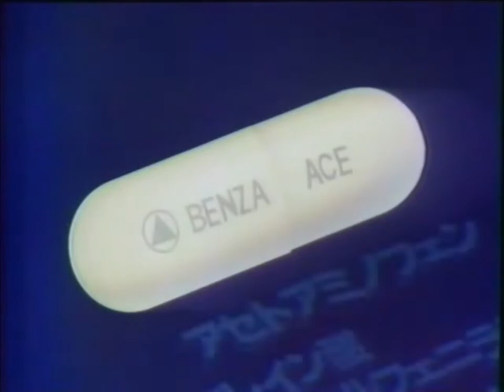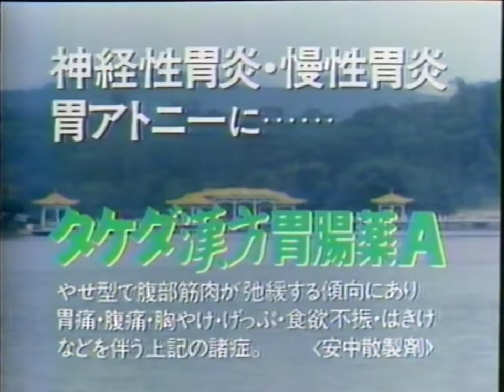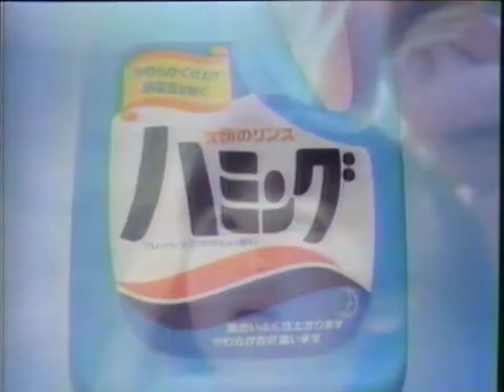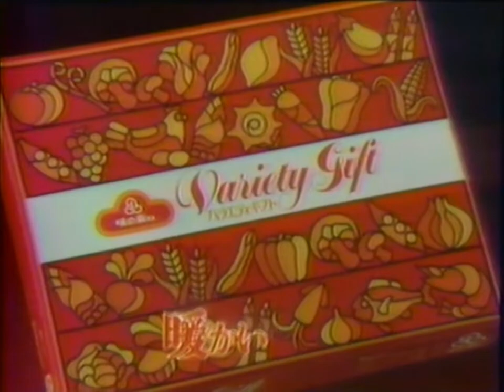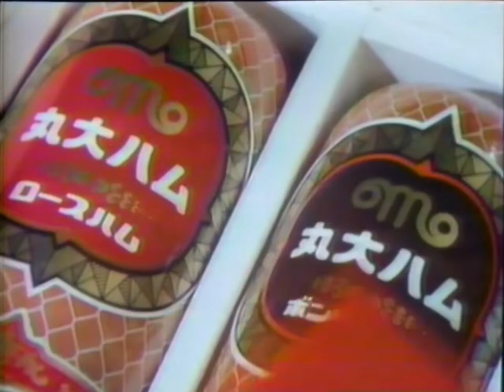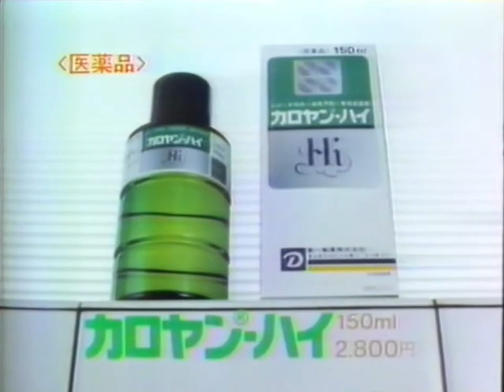【懐かしいテレビ】 1982年（昭和57年）12月 TVCM集